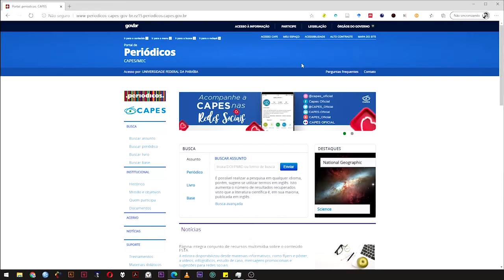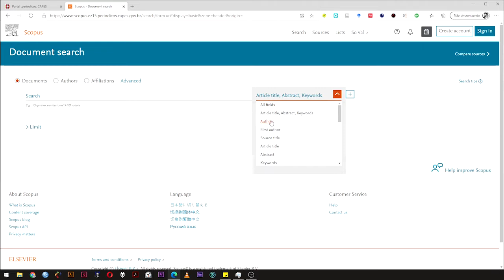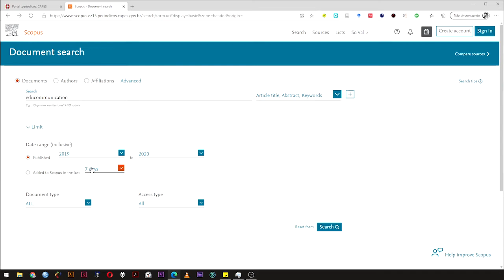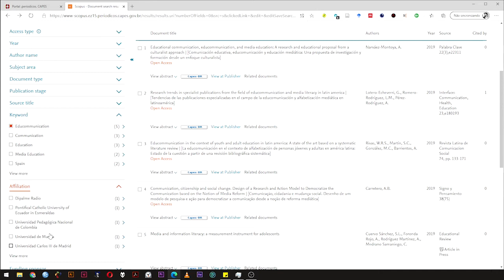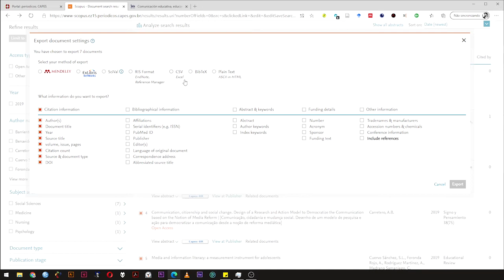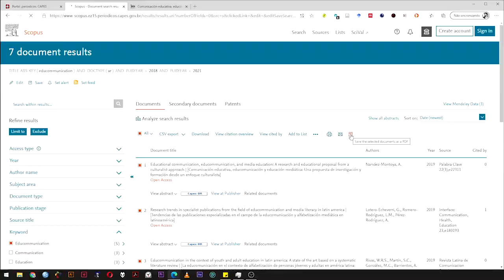Tecnologias na Educação e na Pesquisa - Tutorial 16 - Scopus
Olá, este é o décimo sexto tutorial do mini-curso "Tecnologias na Educação e na Pesquisa", que tem como objetivo apresentar a ferramenta Scopus.

Scopus é o maior banco de dados de resumos e citações da literatura com revisão por pares: revistas científicas, livros, processos de congressos e publicações do setor. Oferecendo um panorama abrangente da produção de pesquisas do mundo nas  áreas de ciência, tecnologia, medicina, ciências sociais, artes   e humanidades, a solução Scopus disponibiliza ferramentas inteligentes para monitorar, analisar e   visualizar pesquisas.

Ementa